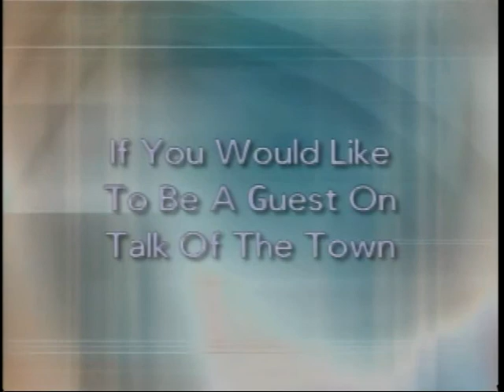Talk of the Town 3-30-2020 Chief Mark Holtzman